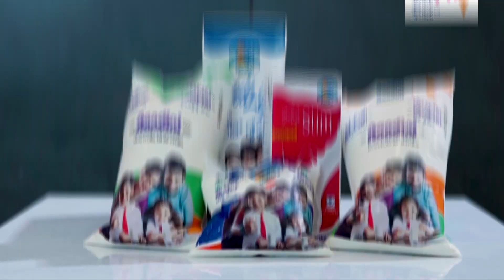താലൂക്ക് ആശുപത്രിയിലേക്ക് പൊതിച്ചോറ് നൽകി കുട്ടികളുടെ മാതൃക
നൂറോളം പൊതിച്ചോറാണ് കുട്ടികൾ എത്തിച്ചത്